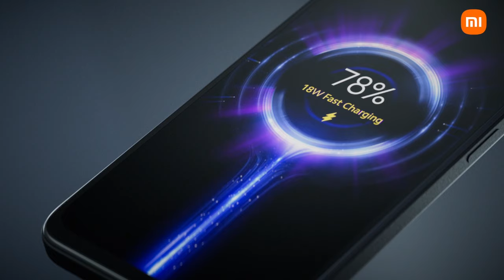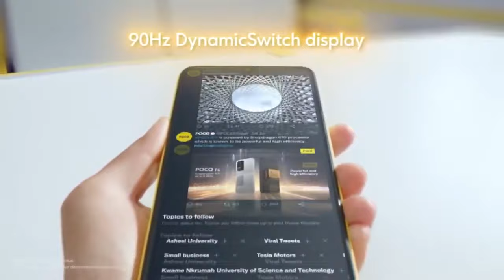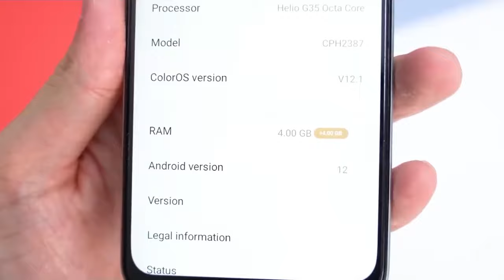TOP MEJORES CELULARES LOW COST - GAMA BAJA 2023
En este Top te dejo los mejores celulares de gama baja o low cost de este año 2023 con algunas menciones honorificas y detalles de cada uno para que puedas estar seguro de tu compra!
Despues de mucho tiempo volvemos con los videos, agradecer siempre el apoyo y los comentarios estare leyendo todos y subiendo contenido constantemente para ustedes! un saludos a todos y vamos por los 10 mil suscriptores sera la primera meta!

Mira estos interesantes vídeos :D